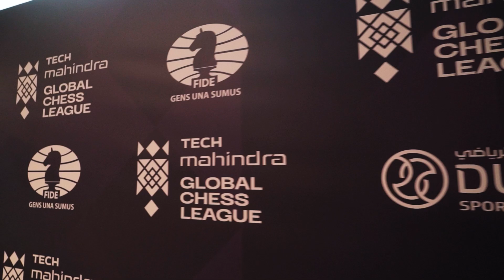Global Chess League 2023 at Times Square Center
A checkered triumph! 🎉🏆 Thank you to everyone who graced the Global Chess League, organized by Tech Mahindra and Dubai Chess and Culture Club. It was a thrilling display of strategic genius and a celebration of the timeless game. Here's to more exciting chess battles in the future! ♚♛